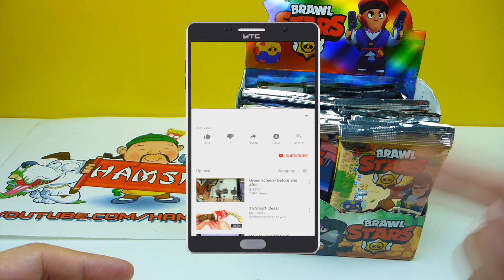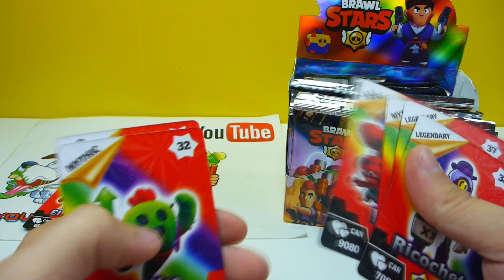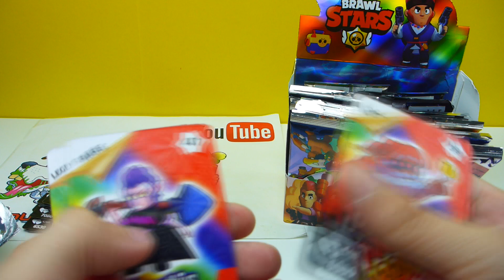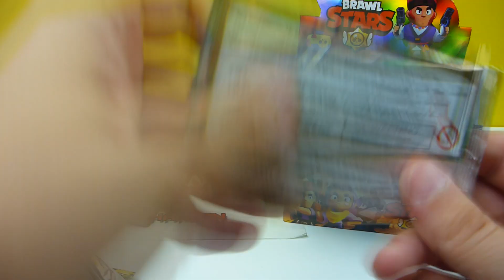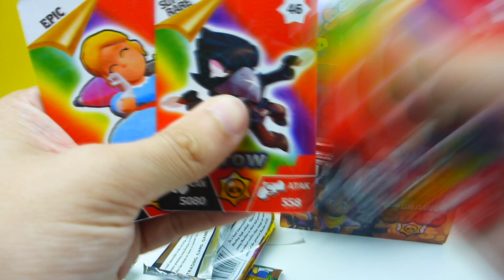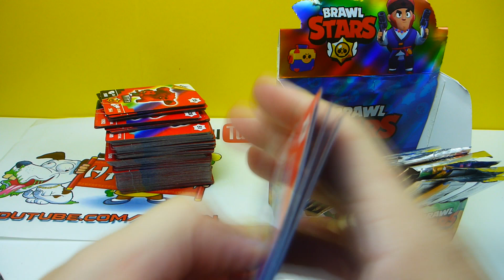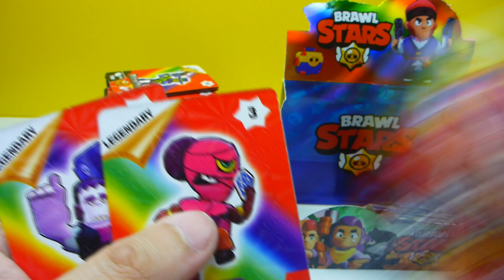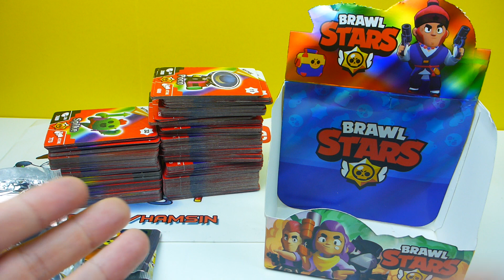40 חבילות קלפים בראול סטארס משלים סדרה 1 | BRAWL STARS CARDS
קניתי פאקט שלם עם 40 חבילות קלפים בראול סטארס ומנסה להשלים את סדרה 1. האם השלמתי תראו את הסרטון עד הסוף.

קישור למוצר:

✔ פלייליסטים לאוסף סרטונים לפי אתרי קניות:
מה יש בפנה מוצרים שווים: